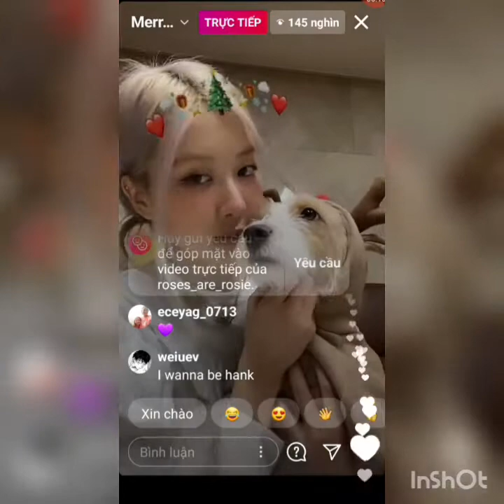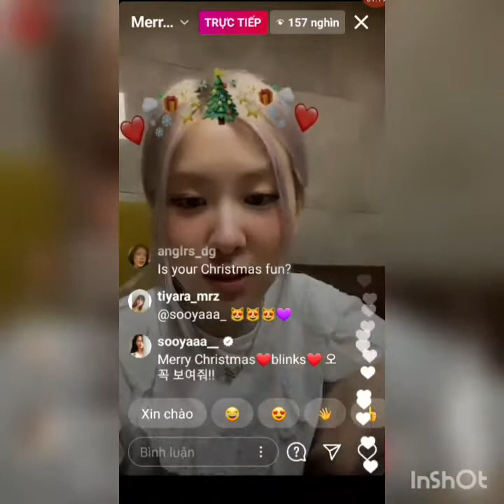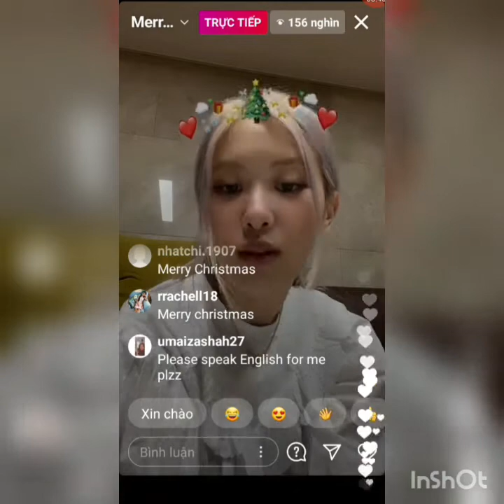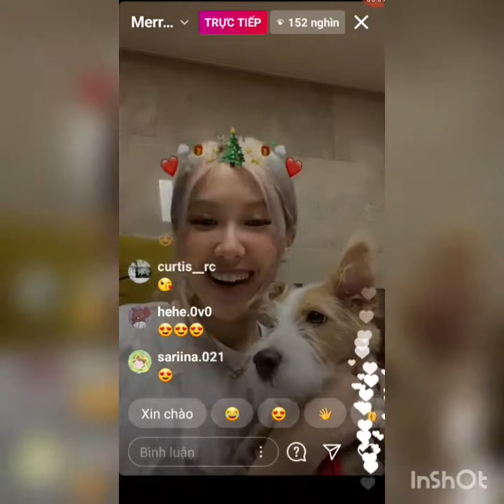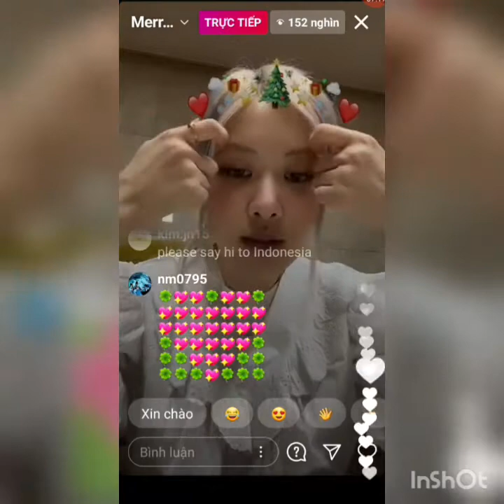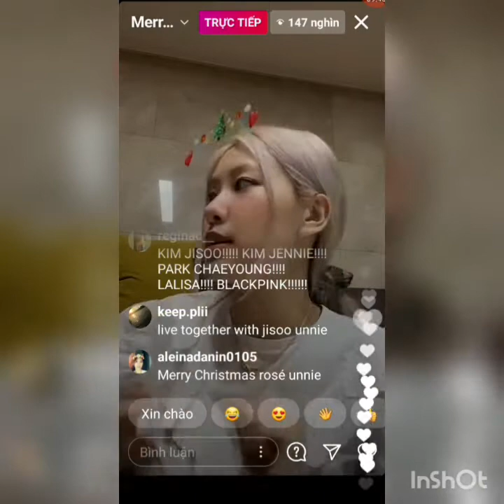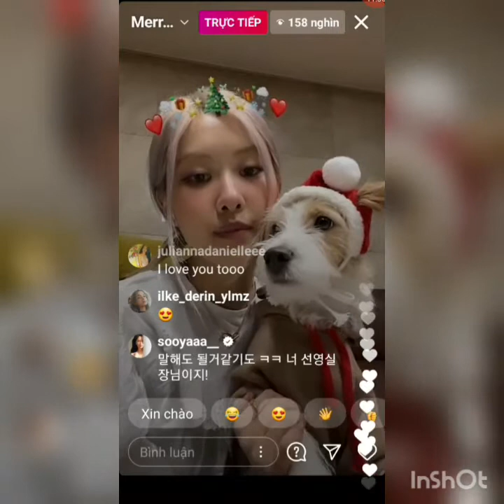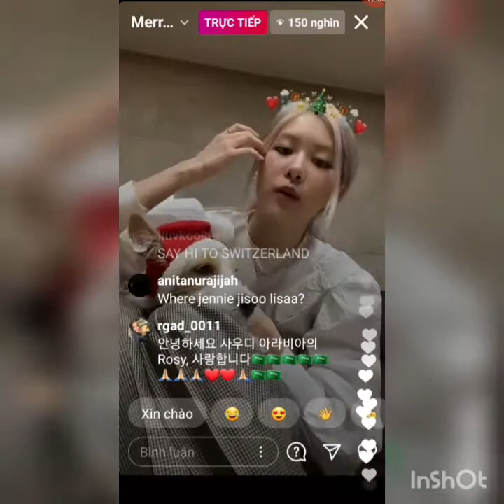'ROSÉ with HANK' and JISOO - live instagram about MERRY CHRISTMAS 🎄❤🎄